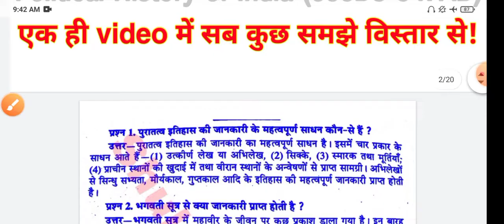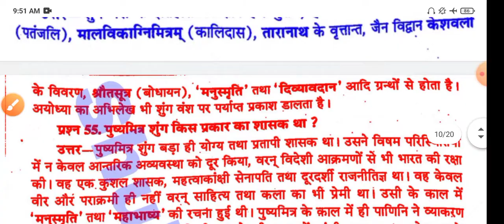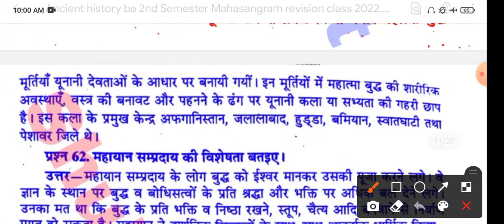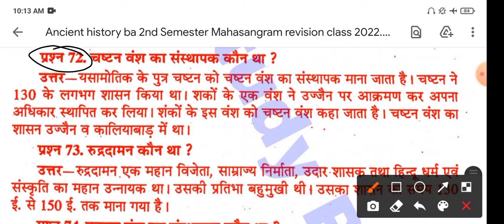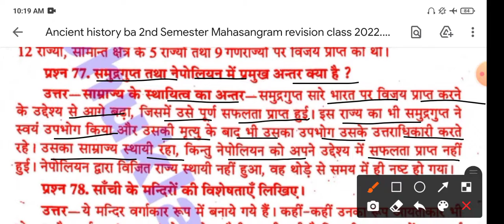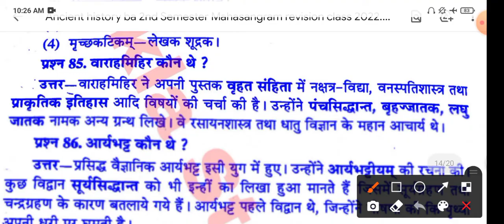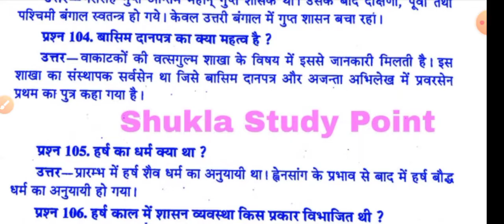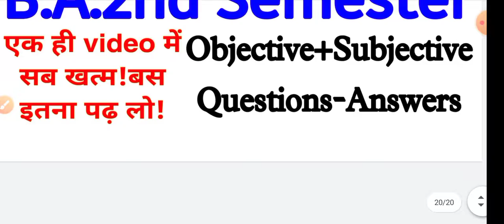🔴Live आज रात 9 बजे | Ancient History B.A.2nd Semester | Mahasangram revision Class-2022 Part-2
Tags-: Ancient history ba 2nd semester Mahasangram revision class 2022, ba 2nd semester  Prachin itihas mahasangram video,
ancient history ba 2nd semester m.important 120 objective questions answers, ancient history m.imp MCQs ba 2nd semester, ancient history ba second semester solved model Paper-2022,
history solved Model Paper-2022 for ba 2nd semester, history notes for ba prachin itihas ba 2nd semester,